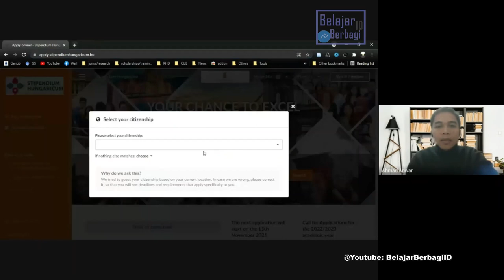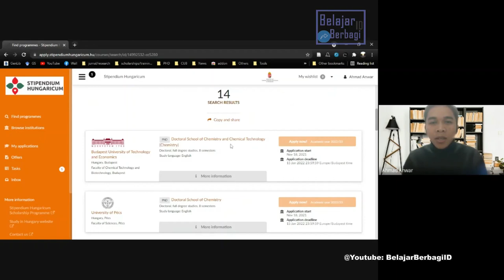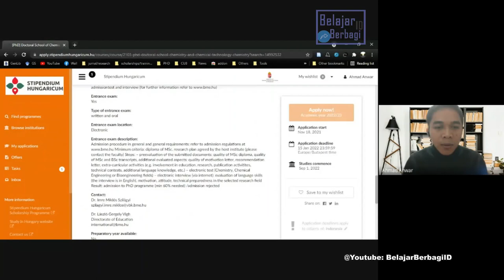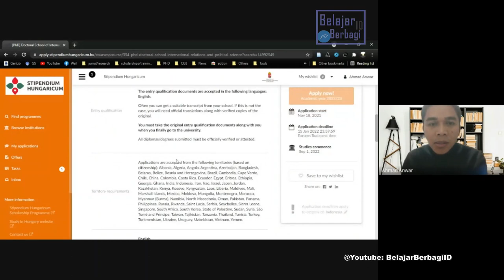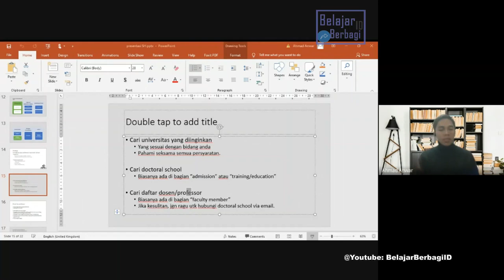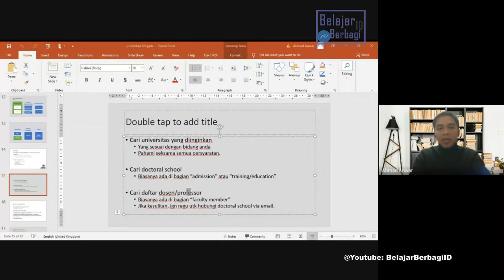Step by Step Apply Stipendium Hungaricum 2022 - Hungary / European Scholarship - Budapest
Tahu dari Awal Bagaimana Langkah diterima Beasiswa dan Universitas di Hungaria dari Mas Anwar. Saat ini Mas Anwar sedang menempuh Studi Doktoral Hubungan Internasional di Corvinus University of Budapest dengan Meraih Beasiswa Penuh dan Pendanaan Riset.
- Episode : Research & Scholarship in Hungary

Mr. Anwar Completed Masters 2 times. The first Master is Master of Arts in International Relations at Universitas Gadjah Mada and the second Master is Master of Contemporary China Studies at Renmin University of China with Full scholarship. Mr. Anwar is very active as an Indonesian delegate for International Training, Forums, Conferences in various countries and gets grants. Currently Mr. Anwar is pursuing his Ph.D in Hungary with Full Scholarship.

The deadline for finalising and submitting application to the Stipendium Hungaricum Scholarship Programme  is Mid-January, 2022.